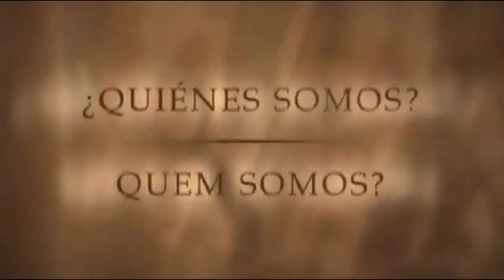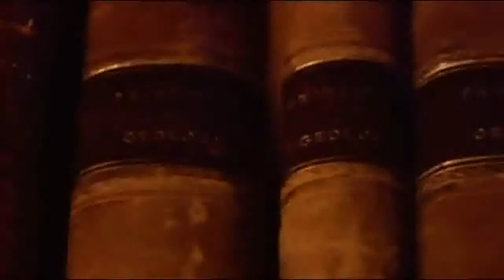Dicovery Civilization Spots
Discovery Civilization / muralla china y spots comerciales del canal
"Para Aprender, Para Entender, Para Celebrar"